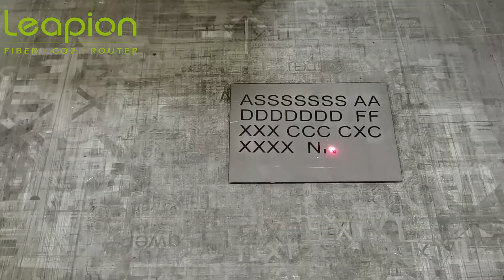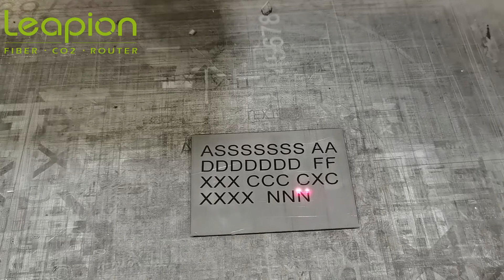Leapion fiber laser marking machine marking black onthe stainless steel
Model: fiber laser
Power: 30w